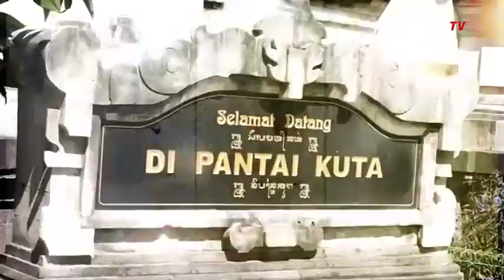Upaya Pemulihan Pariwisata dan Ekonomi Bali Part 1 Sapa Redaksi On Location